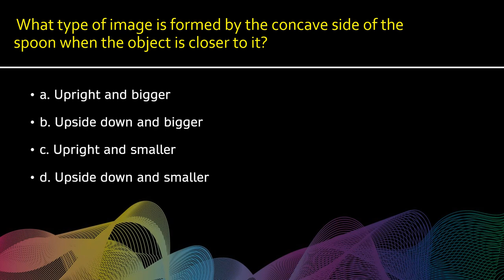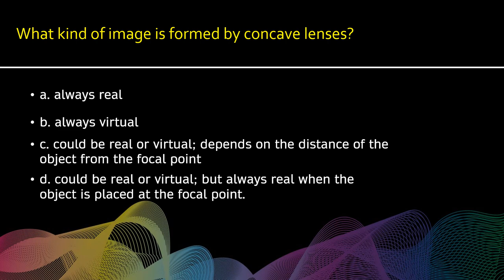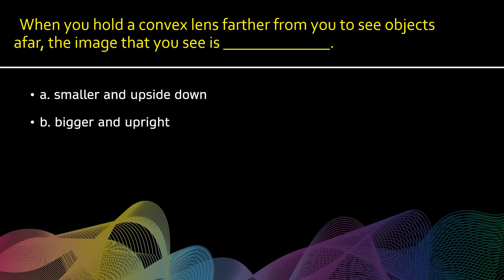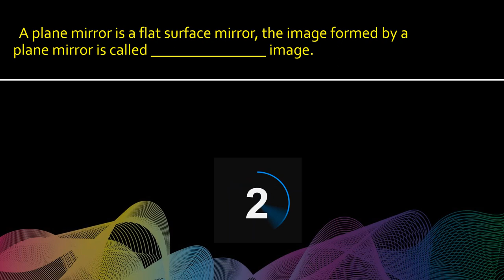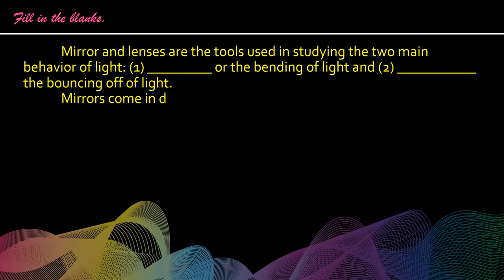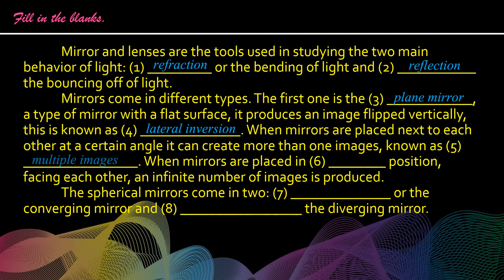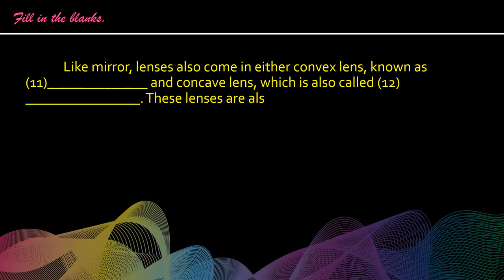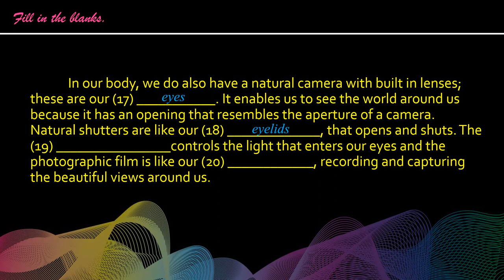Uses of Mirrors and Lenses | Science10 Quarter 2 | Assessment Test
Uses of Mirrors and Lenses
Assessment Test
Science Grade 10 Quarter 2 Module 4